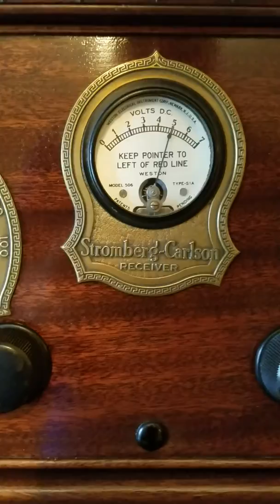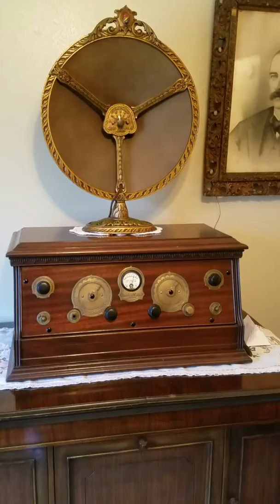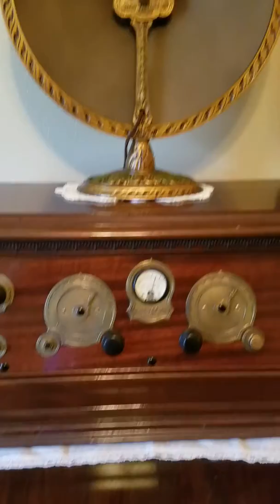Stromberg Carlson model 501